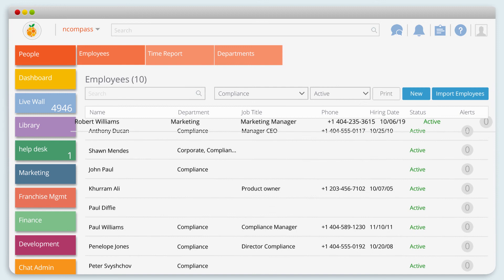Franchise Management System - Naranga | How to add a User? ncompass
Develop, Manage & Support Your Multi-Unit Franchise Operations Business
Naranga  (ncompass) provides a comprehensive easy to use platform to manage your day to day Franchise Operations. On-board new franchisees, centralize visibility, maintain brand standards, increase communication and ensure compliance seamlessly in one place.

Franchise Operations Management… Simplified
Our proven Franchise Operation Management System helps our customers improve their business growth.
1. Communicate
2. Grow
3. Learn
4. Survey
5. Search

Build by a Franchisor for Franchisors. Naranga is your solution to succeed!

 300+ Brands Have Switched To Naranga

Get cost efficient | Get Productive | Get Naranga